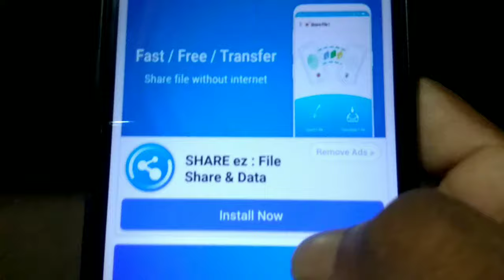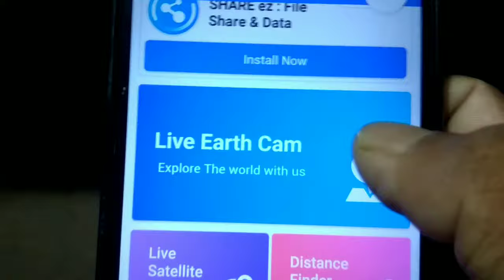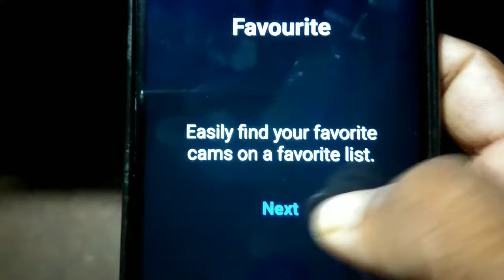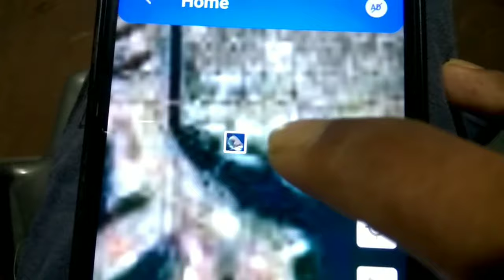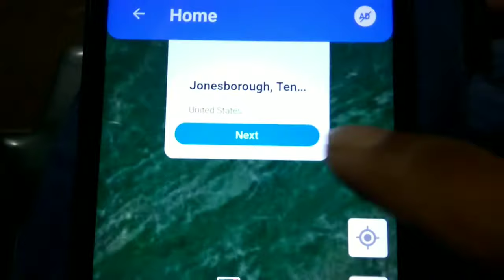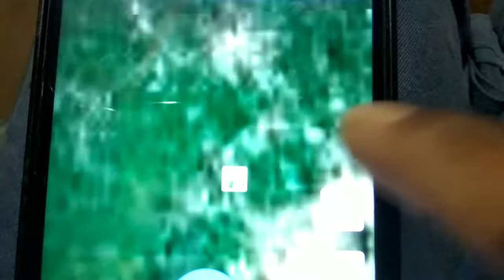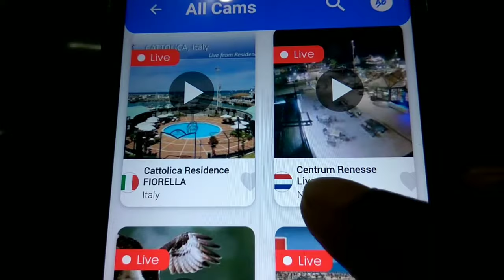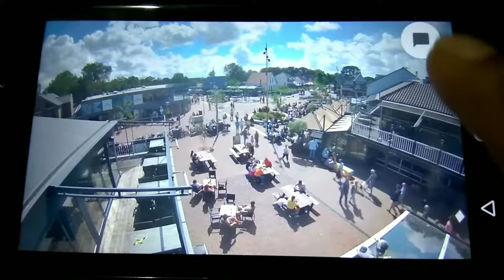mobile mein live map kaise dekhe. world map live video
हेलो दोस्तों आज हम बताने वाले हैं की वर्ल्ड का लाइव सीसीटीवी कैमरा से मैप कैसे अपना फोन से देख सकते हो इस वीडियो में हम बताने वाले हैं वीडियो को लास्ट तक जरूर देखना वीडियो अच्छी लगे तो लाइक और सियार करना मत भूलना

👉OCE02796

map me live video
map live kaise dekhe